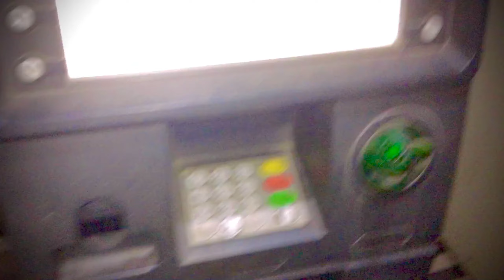Night Party With Friends 😜😜dailyvlog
Hello
ASSLAM O ALAIKUM